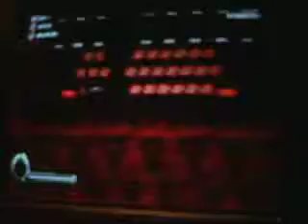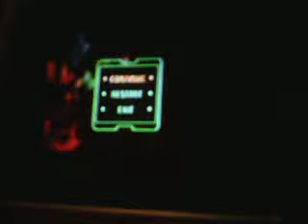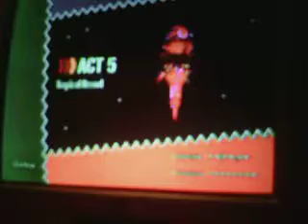Lets Play Sonic Colors part 2